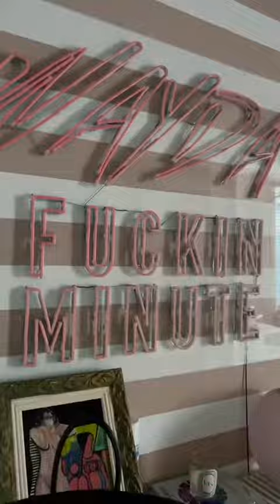Jayda Cheaves Shopping